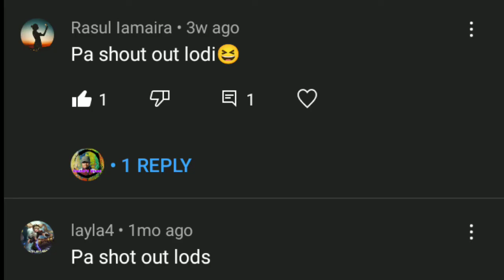Magsayo Balik Amerika - Tank Davis Aalis Sa Mayweather Promotion At Lomachenko Hindi Aalis Ng Bansa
Please Watch & Subscribes Po Sa Aking Channel Upang Maging Updated Sa Aking Bagong Video, Maraming Salamat Po Sa Suporta & Godbless